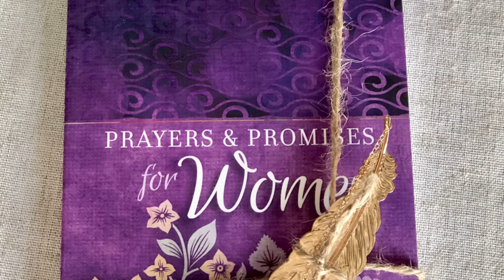Daily Devotional 28//Goodness// TinaReneapodcast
Prayers and Promises for Women Devotional
Topic: Goodness